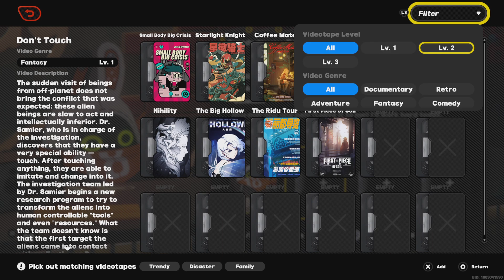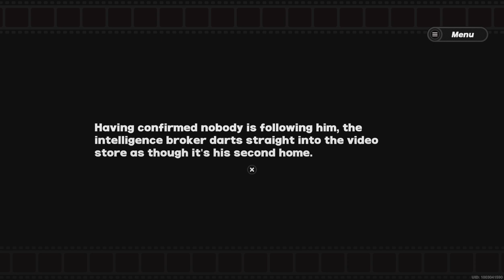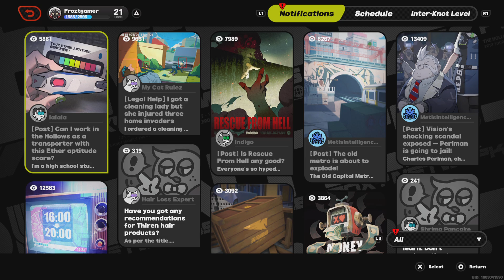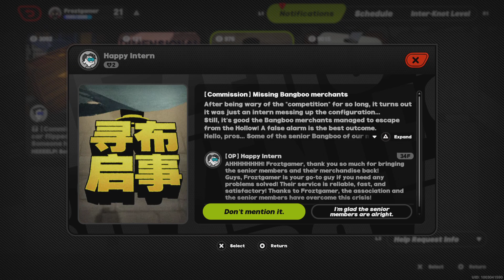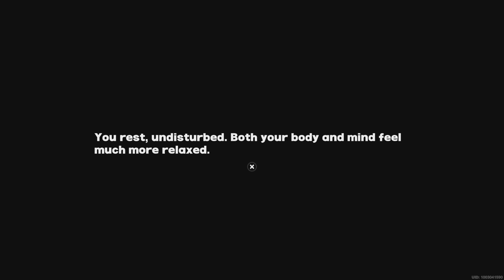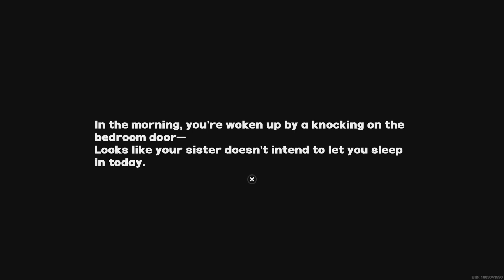Zenless Zone Zero Walkthrough Part 25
Greetings gamers it is I Froztgamer coming to you for Zenless zone Zero